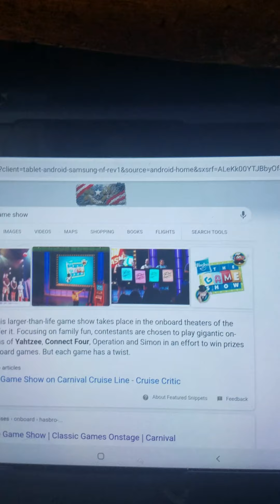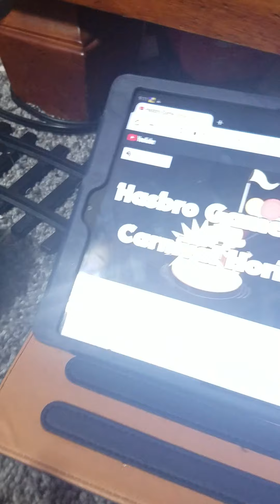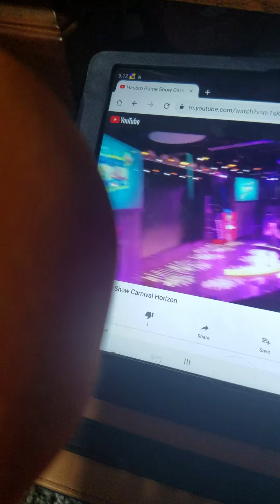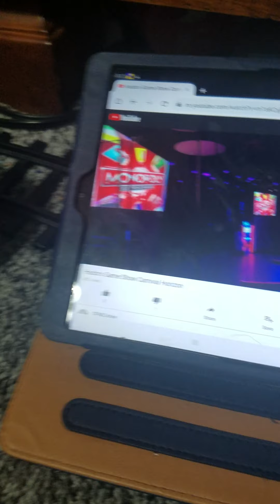stupid Orange in reaction time.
the stupid orange is back for an entirely new season. this is episode 1 season 4. candy the dog Remy the rat and Bubbles the bear react to a Hasbro game show video with the stupid orange idiot apple and dumb dumb pear.